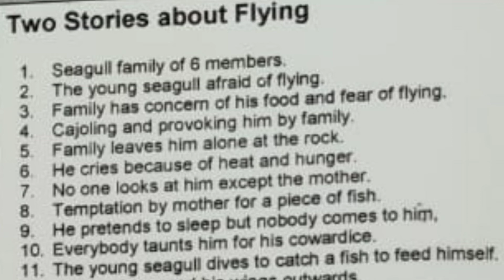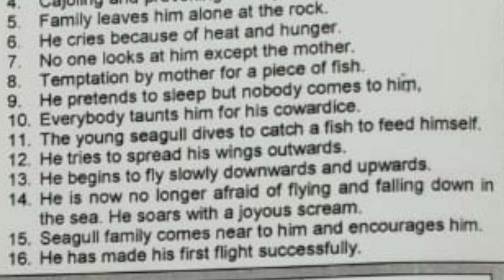twostoriesaboutflying |twostory|twostoryaboutflyingclass10|twostoryaboutflyingmustdo|twostory 1